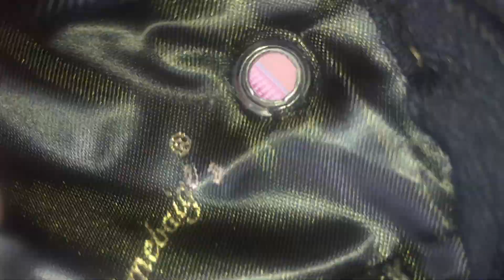Gigbag bagus? Masa? REVIEW 1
Salah satu gigbag yang ngga murah.
Tapi worth ga kira2?